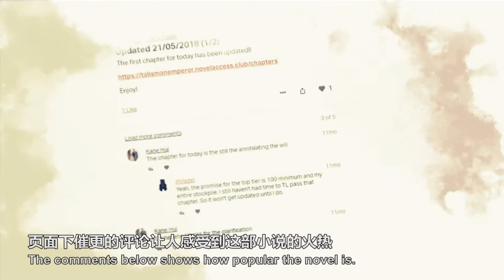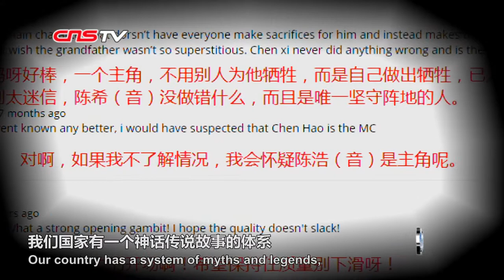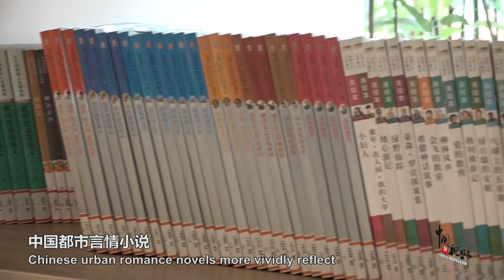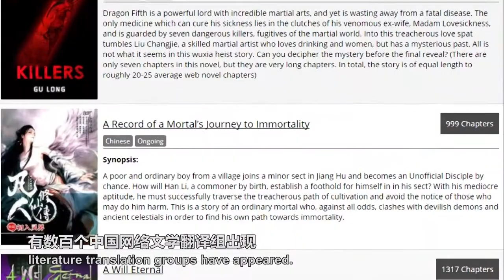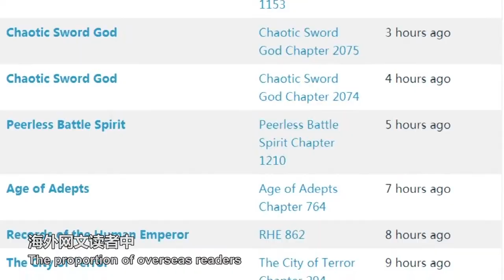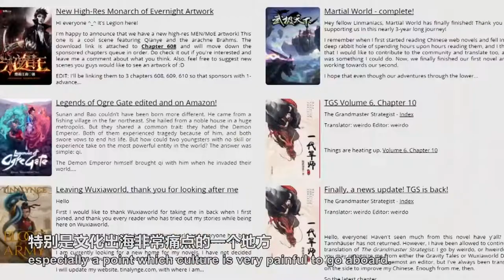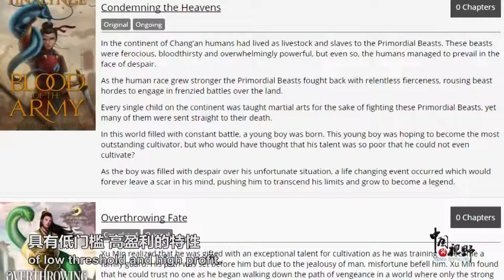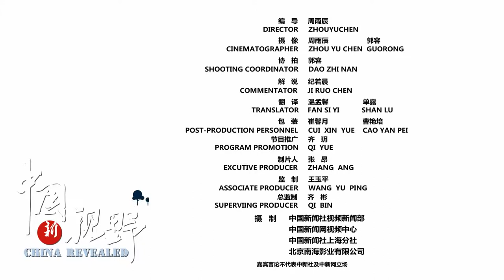中国网络文学在海外有多火？有老外看得“技痒”开写中国式故事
中国网络文学在海外有多火？或许早已超乎你的想象。中国网络文学的足迹已经遍布二十多个国家和地区，翻译版本已经涵盖英语、韩语、泰语、日语等十几种语言。海外读者不仅如痴如醉、拼命催更，还有的干脆自己动手，写起了中国式玄幻小说。